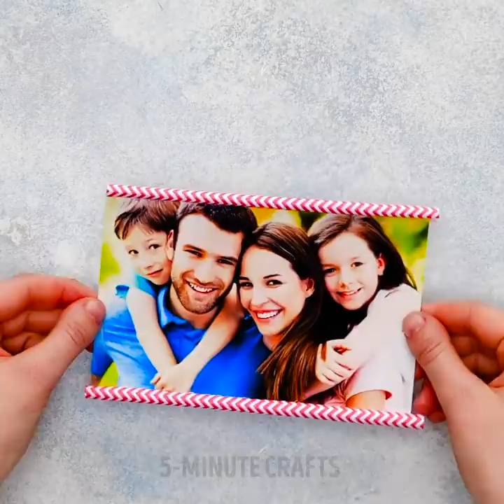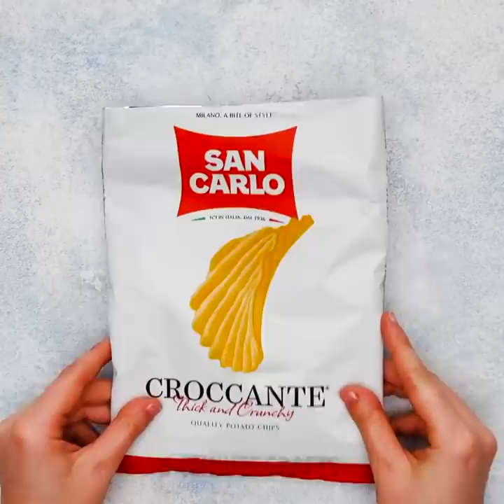25 AWESOME IDEAS TO RECYCLE PLASTIC BOTTLES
CRAFTS WITH REUSABLE MATERIAL

Hey there! Do you have a lot of empty plastic bottles laying around your house? Well, today we’ve prepared an amazing video that will show you how to take those old bottles and turn them into an amazing DIY. You ready? Let’s go! First off, we’ll take four empty bottles and show you how to make a fish tank. Yep! Sounds pretty awesome, right? After that you’ll learn how to make a recycled travelling bag. So don’t even worry about buying one for your next trip.

We’ll also show you how to make a fantastic and colorful sweater design. You’ll just need an old plain white sweater and some paint. In case that sweater has the zipper broken, no worries! You’ll also learn how to easily fix it in the blink of an eye. Also, we’ll show you how to use plastic bottles and cardboard to build a beautiful and unique coffee table.

Trust us, this video will blow your mind!

TIMESTAMPS:

1:23 – DIY fish tank
4:10 – Recycled travelling bag
7:37 – Cool sweater design
9:05 – Easy zipper fix
10:35 – Coffee table